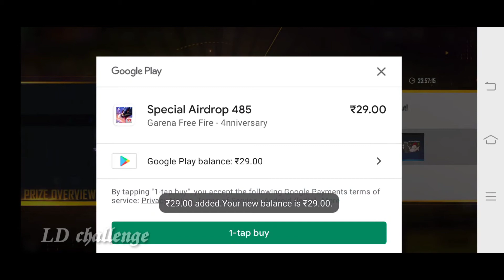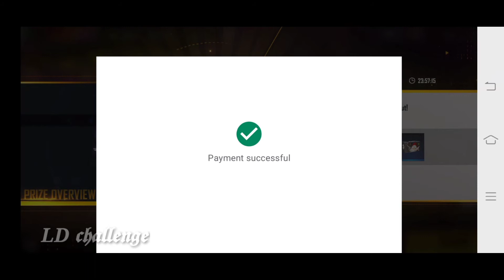I got 29 rupees airdrop||how to get free fire 29 rupees airdrop trick||new 10 rupees trick in tamil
I got 29 rupees airdrop in free fire tamil
free fire 29 rupees airdrop trick in tamil
free fire 10 rupees airdrop trick in tamil